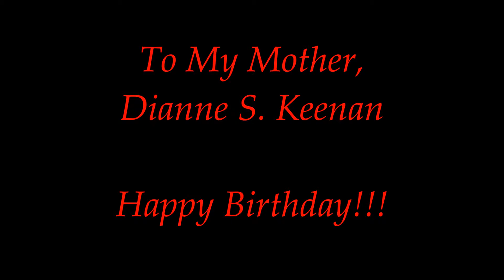Happy Birthday Ma!